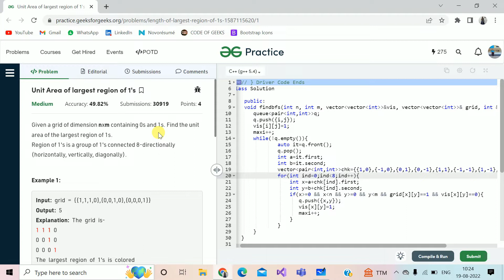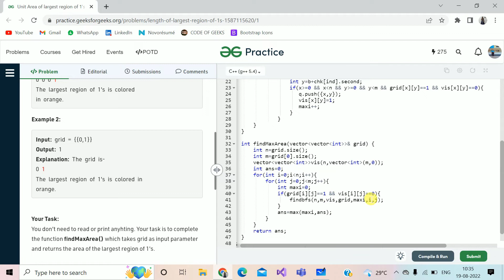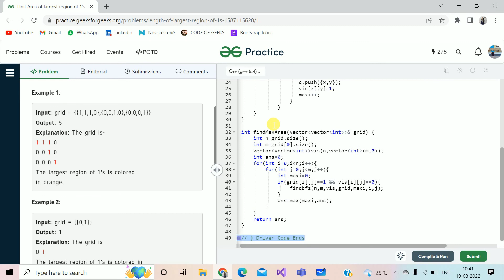Unit Area of largest region of 1's || GFG Daily Problem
Link to the Github profile for all the codes of GFG ===

Link to the Unit Area of largest region of 1's Problem Problem ===